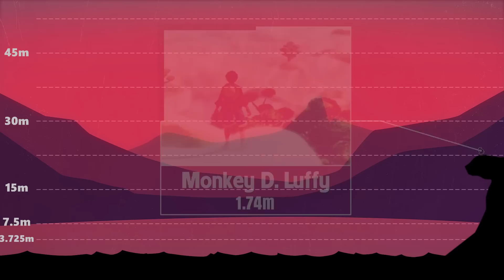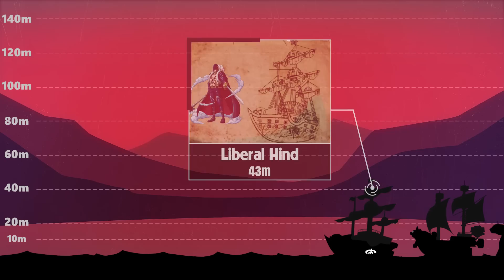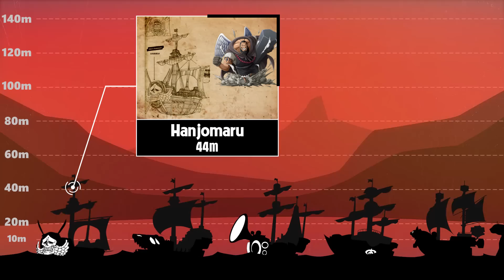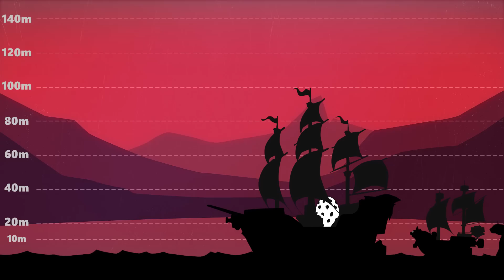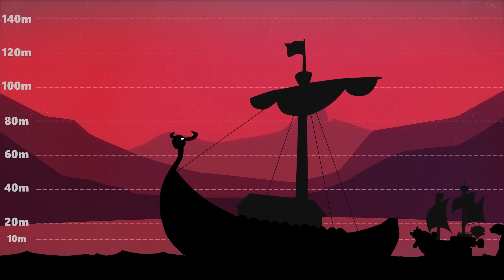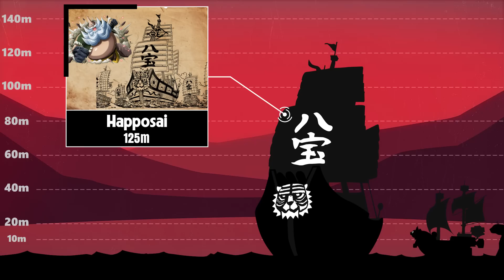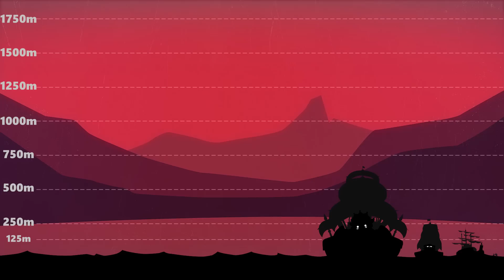One Piece Ship Size Comparison - How Big Is Thousand Sunny?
One Piece Ship size comparison - How big is Thousand Sunny and Going Merry?
One Piece have various size of ship. Some ships has massive size like Moby Dick - Whitebeard, other ships have  small size like Going Merry or Thousand Sunny - Trawhat. But what it looks like when we compare them? Let me help you.

ONE PIECE SHIP SIZE LIST:
Noah size 2500m (Fish-Man Island) 6:50
Thriller Bark size 2038m (Moria's ship) 6:30
Queen Mama Chanter size 637.5m (Bigmom's ship) 6:20
Little Gerais size 240m (Little Oars Jr.'s ship) 5:58
Yonta Maria size 233m (the giant Hajrudin) 5:42
Moby Dick size 160m (Whilebeard) 5:26
Happosai size 125m (Chinjao's ship) 5:16
Mammoth size 125m (Jack)5:00
Island Ship size 123m (Shiki) 4:53
Great Eirik size 120m (Giant Warrior Pirates) 4:35
Naglfar size 120m (New Giant Warrior Pirates) 4:26
Sleeping White Horse of the Forest size 105m  (Cavendish's ship) 4:13
Wind Granma size 100m (Monkey D. Dragon's ship) 4:00
Red Force size 98m (Red Force Shanks ship) 3:48
Oro Jackson size 96m (Gol D Roger ship) 3:35
Standard marine ship size 92m (Marines) 3:22
Snapper Head size 88m (Sun Pirates) 3:14
Perfume Yuda size 73m (Boa Hancock ship) 3:00
Ark Maxim size 54m (Enel ship) 2:50
Nostra Castello size 46m (Capone Bege) 2:40
Going Luffy-senpai size 45m (one piece Bartolomeo ship) 2:31
Hanjomaru size 44m (Urouge) 2:20
Victoria Punk size 44m (Kid) 2:11
Liberal Hind size 43m (X Drake) 1.54
Stay Tune size 43m (Scratchmen Apoo) 2:01
Thousand Sunny size 42,5m (Straw Hats new ship) 1:33
Grudge Dolph size 41m (Hawkins Pirates) 1:22
Miss Love Duck size 41m (Alvida Pirates)
Jewelry Margherita size 39m (Bonney Pirates) 1:14
Polar Tang size 28m (Trafalgar D. Water Law ship) 0:51
Going Merry size 16m (Luffy pirate ship) 0:40
Usoland size 10.2m (Leo) 0:33
Coffin Boat size 6m (Dracule Mihawk) 0:26